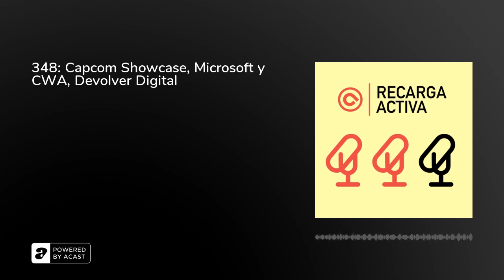348: Capcom Showcase, Microsoft y CWA, Devolver Digital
1️⃣ Capcom anuncia la expansión de Resident Evil: Village y un modo en tercera persona2️⃣ Microsoft anuncia un acuerdo de neutralidad con el sindicato de Raven Software3️⃣ Las acciones de Devolver Digital caen un 47% por las bajas ventas de sus últimos juegos